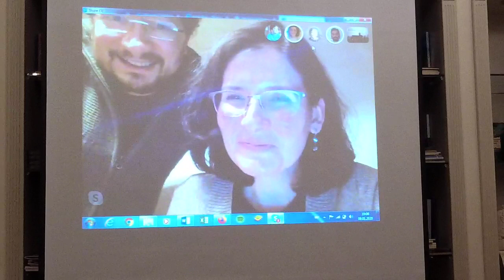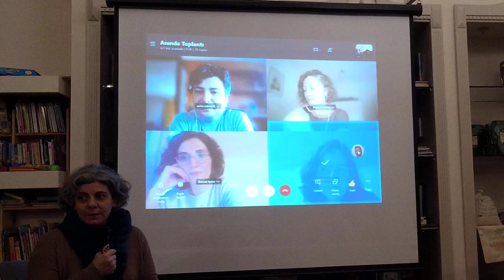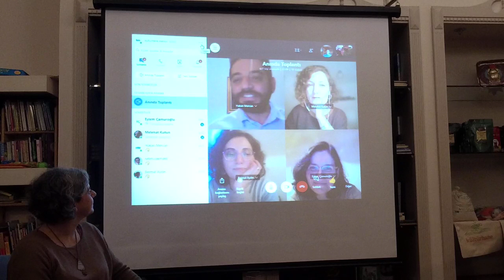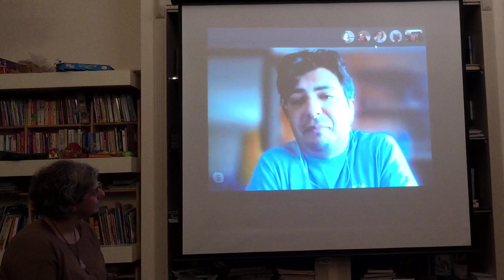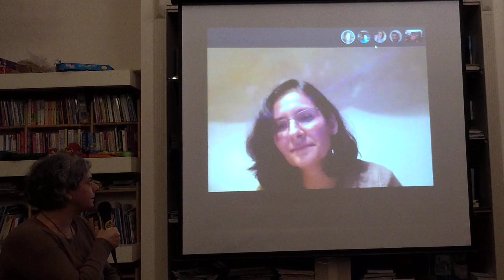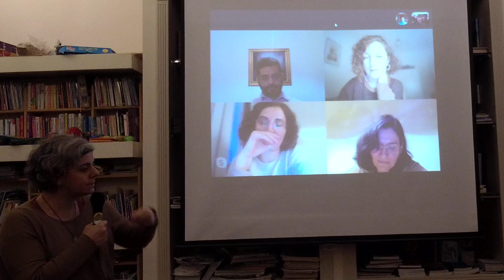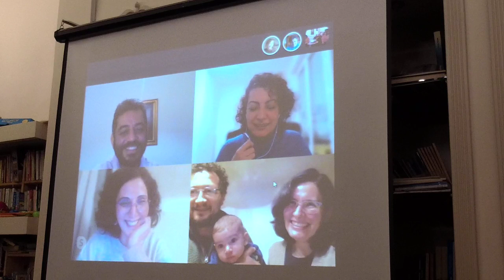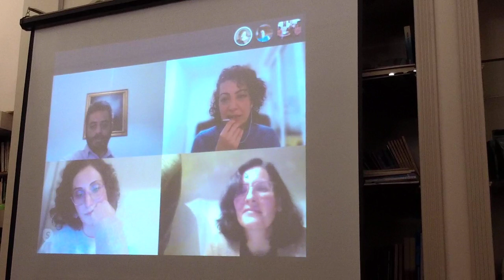Edebiyat Sohbetleri- Hudut Dışı Öyküler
Hudut dışı öykülerini bir çırpıda okumuştuk. Bu akşam da buluştuk, yüzlerini gördük, az da olsa hasret giderdik. Şimdilik hala hudut dışında kalmak zorunda olan dostlarımız Hakan Mercan, Melehat Kutun, Eylem Çığ, Bernal Aydın ve Yasemin Karacan ile sanal vuslatımızın kaydı şurada dursun.